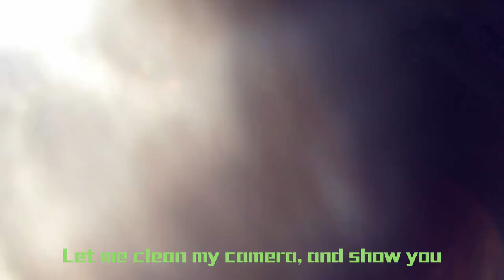ALMOST broke my PB TWICE! | Tautog/Blackfish fishing Rhode Island New PB 2020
After 4 years of pursuing my tautog/blackfish new PB, I finally landed a 26.5inch beast, few drops later, soon enough, I hook up another one even bigger!
0:00 Intro to 2nd Beast
0:20 Arrival at Sakonnet, Rhode Island
0:50 Start fishing
5:50 First PB!!
11:21 2nd Beast!!

苦苦追求4年，终于打破了我的个人纪录！26.5寸的黑斑鱼成功的收入Grimm的囊中，本以为今天就结束了，谁知后面来了一条更可怕的巨物！！

我近期会做许多这个季节的钓鱼视频，包括黑斑，还有马鲛鱼！谢谢各位~

Gear/装备:
Rods- Tsunami Shield Spinning - TSSHD50JS661MH 6"6 Medium Heavy Rod

           Ugly Stik  Intercoastal - ICSP 1166 MH 6"6 Medium Heavy Rod

Reels- Saltiga15 4000H & Saltiga15 6500
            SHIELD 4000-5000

Terminals- 30lb Daiwa J-Braid 8 strand
                    165yard
                    330yard
                    Seaguard fluorocarbon leader 30lb
Jig- Tautog Jig 1.5-2oz